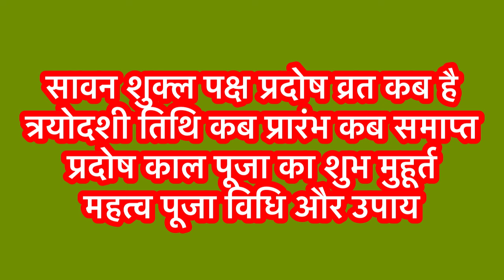शनि प्रदोष व्रत कथा ।Shani Pradosh Vrat Katha । Pradosh Vrat Katha ।शनि प्रदोष व्रत की कथा ।Pradosh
शनि प्रदोष व्रत कथा ।Shani Pradosh Vrat Katha । Pradosh Vrat Katha ।शनि प्रदोष व्रत की कथा ।Pradosh katha ।

                                || धन्यवाद ||